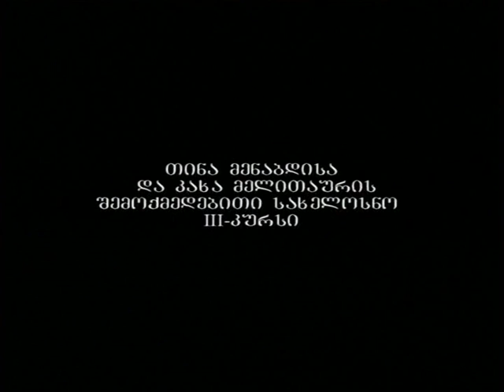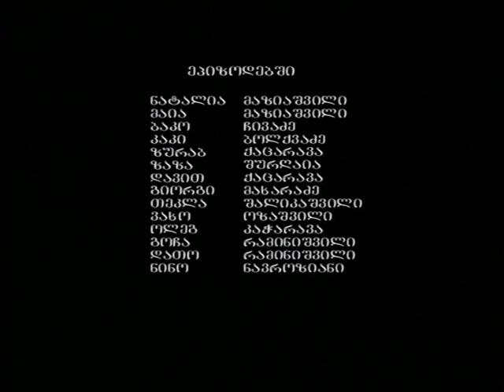mariam katsarava "ormo" "the hole"